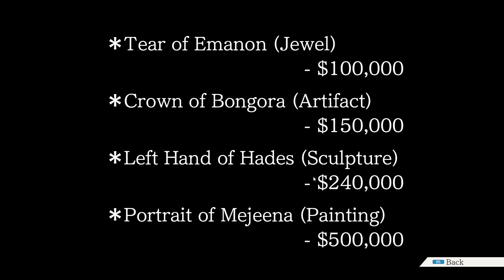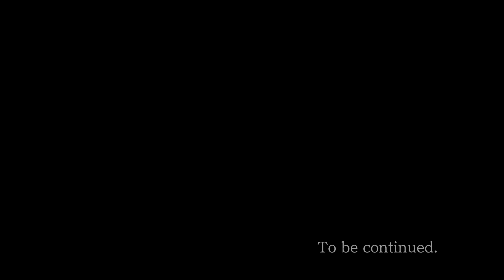08 Ace Attorney Trials and Tribulations